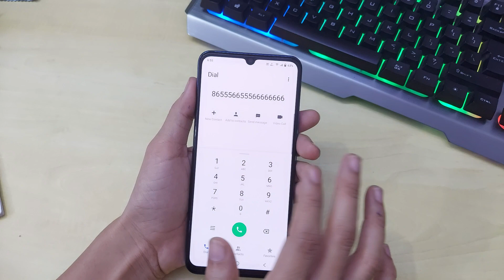How To Fix Dial Pad Sound In Vivo V20 SE | Vivo V20 SE Me Dialpad Sound Kaise Theek Kare